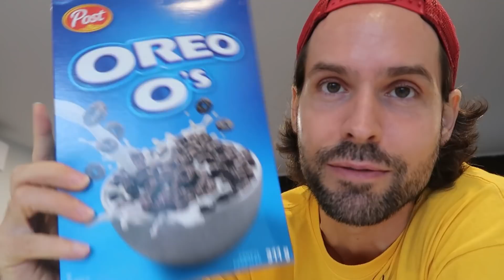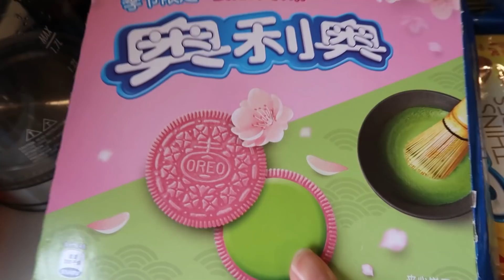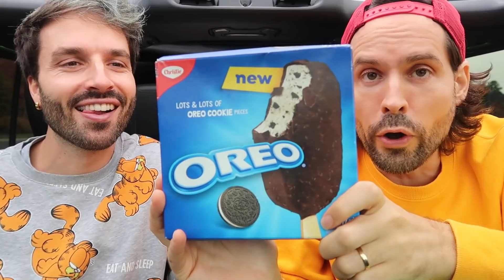JE MANGE QUE DES RECETTES OREO PENDANT 24H (Oreo Supreme) - HUBY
Aujourd'hui je mange que les recettes Oreo pendant 24H. Vous passez une journée avec moi et vous allez voir ce que je mange en un jour. Une journée dans mon assiette avec des recettes Oreo. J'achète tous les Oreo que je peux trouver partout dans le monde et je mange que des Oreo pour un challenge 24H

Je vous montre une Oreo Recette avec des Oreo Supreme, un Oreo mug cake. Ce Oreo mug cake tiktok est très populaire et c'est une recette facile et rapide à faire à la maison. Les recettes Tik Tok sont très populaires. Je fais des dégustations, je teste des Recettes Tiktok et 5 minutes craft pour savoir si ça fonctionne vraiment et si ça va être bon. Je fais des beignets au Oreo. Carl is cooking m'aide à faire des recettes rapides et super bonnes. Je mange des Céréales Oreo pour le petit déjeuner. Je vous montre comment faire une mousse Oreo mais aussi je teste une recette Tasty pour faire des truffes Oreo avec une recette super facile et rapide. Aussi je teste plusieurs glaces Oreo.

Vous allez passer 24h avec moi et je vais vous documenter ce que je mange. Je fais des recettes rapide et facile avec des Oreo. J'ai acheté tous les Oreo partout dans le monde et je fais des recettes Oreo. Je mange que la nourriture avec des Oreo. C'est un challenge et un défi trop drôle à faire. Je mange pendant 24H que des Oreo et je fais une degustation. Aussi je vous raconte l'histoire des Oreo et depuis quand les Oreo existent.

Je vous montre aussi des hacks de 5 minute crafts avec des Oreo (Oreo Hacks) c'est un defi et un challenge 24h très drôle à faire

Dis-moi en commentaire quel type de nourriture je pourrais manger pendant 24h.

C'était le fun de faire cette vidéo challenge où je mange que la nourriture Oreo pendant 24h.

Lâche un grospoucedelike et partage la vidéo avec les gens qui veulent savoir si c'est possible de manger que des recettes oreo pendant 24h.

Si tu lis jusqu'ici, mets : "OREO4EVER" dans les commentaires